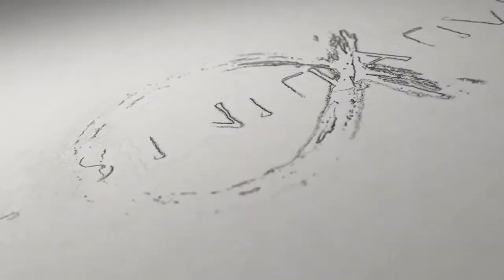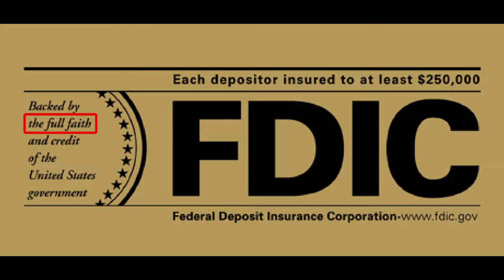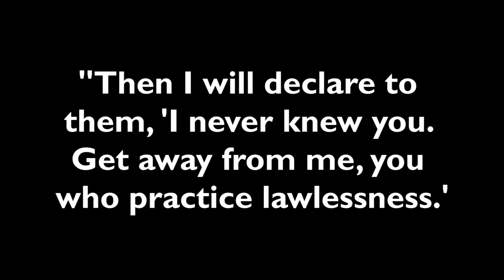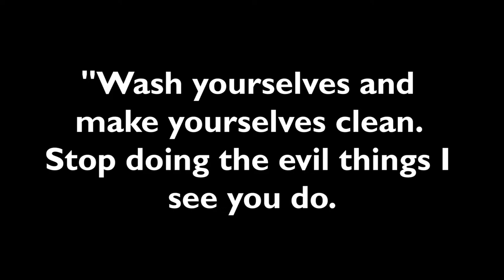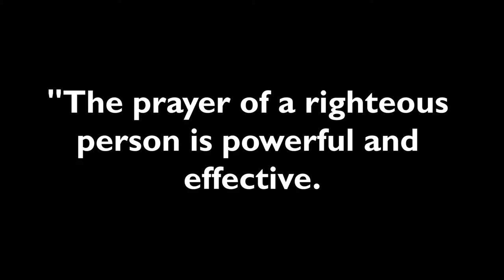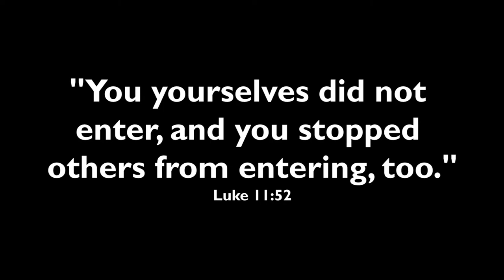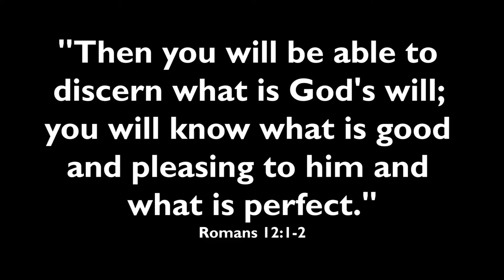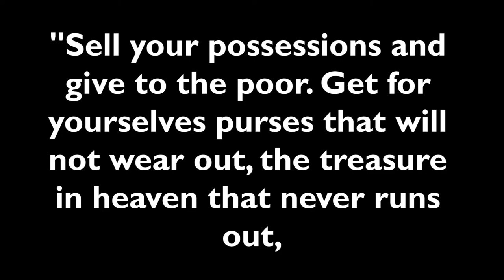Why don't my prayers get answered? (DEAD CHURCH - pt 20)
Tired of ignoring the fact that your prayers don't get answered? Is it really just because you didn't believe hard enough, or is there a lot more to it that doesn't get preached?

►► FREE "Dead Church" videos, books, and podcasts here:

         ActsInitiative.com/deadchurch

►► ABOUT US:

         ActsInitiative.com/about

         ActsInitiative.com/contact